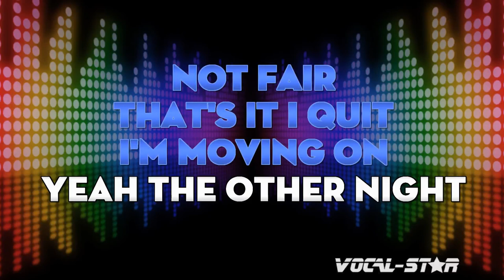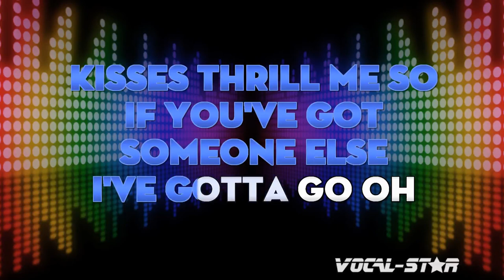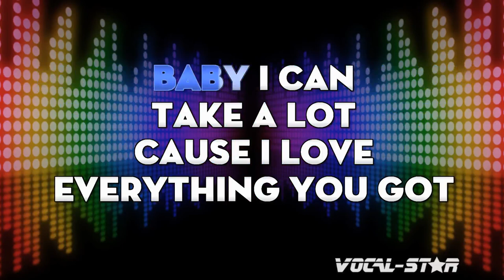Sam Cooke - That's It I Quit I'm Movin' On (Karaoke Version) with Lyrics HD Vocal-Star Karaoke